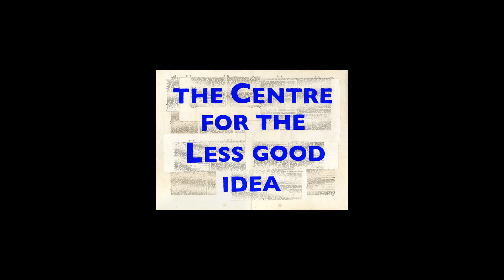CLONE | FOR ONCE | MARCH 2018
CLONE is a dance work choreographed by Louise Coetzer, and performed by Darkroom Contemporary and musician Brydon Bolton. It was first performed at The Centre for the Less Good Idea in March 2018 as part of the For Once programme.

The scene is all white. Clinical. Sanitised. Alien. Three figures occupy the stage, accompanied by a disquieting soundscape from the double bass, situated just off stage. White boards occupy the walls. At times, they resemble the observation windows in medical theatres, other times they might be blank canvasses mounted in a white cube. The figures don equally white uniforms, each with a soft, knotted spine snaking its way down their backs. Their movements are slick and sharp, each motion informing the other’s. Together, they lift, push, pull, fall and hold one another. The soundscape, like their twisting spines, is eerily present throughout.

CREDITS:
DANCERS | Darkroom Contemporary: Lee Kotze, Llewellyn Afrika, Joy Millar & Kayla Schulttze
Choreographer | Louise Coetzer
Double Bassist | Brydon Bolton